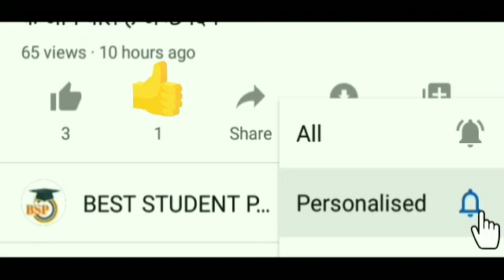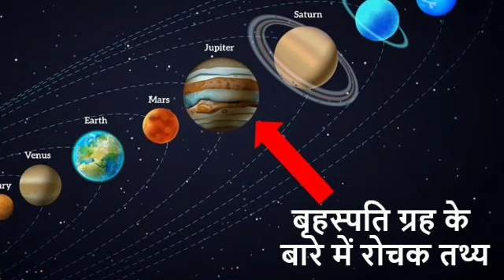27 may 2020 ko kya hoga || Will the asteroid 1997 BQ hit the Earth ? || asteroid news from nasa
27 may 2020 ko kya hoga || Will the asteroid 1997 BQ hit the Earth ? || asteroid news from nasa

recording by kinemaster app download from googleplaystore

I use android1 mi phone

I translate my Hindi language title in English language by googletranslater

google translate app download from google play store

Asteroid news from nasa

Google_Account_kaise_banaye video link